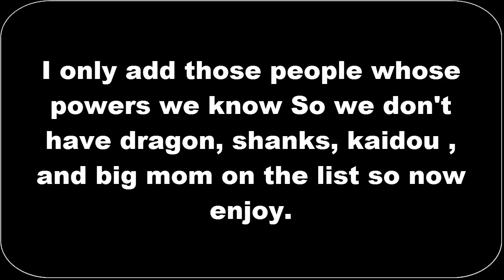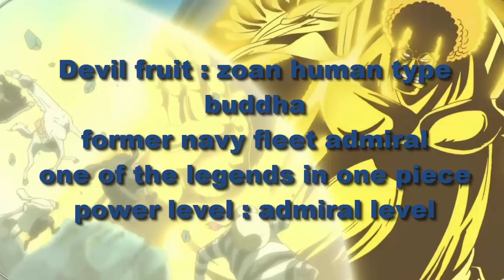top 10 one piece strongest characters alive 2016 new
list of top 10 strongest charecters alive new 2016 after dressrosa arc
I only add those people whose powers we konw
so dragon,shanks,kaidou,big mom is not in the list.